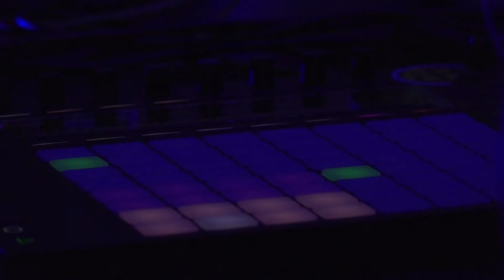Raul Pacheco Aquasella 2016